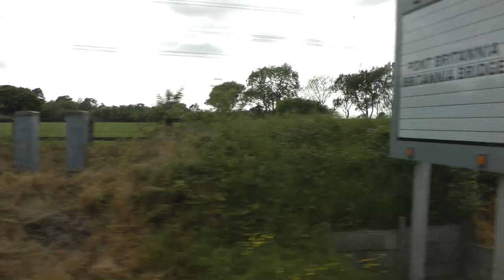crossing the Menai Strait on the Britannia Bridge in Holyhead, Wales, UK 5/22/23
This shows us crossing the Strait of Menai from the Welsh Mainland to the Isle of Anglesey on 5/22/23. The statue you briefly see along the shore is actually of the very famous Lord Nelson. Not sure why the statue is in a location where it is so hard to view.